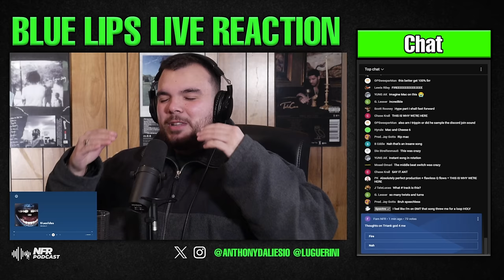ScHoolboy Q’s Blue Lips: ALBUM REVIEW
Our official review for Blue Lips by ScHoolboy Q. In this video we shared our reaction to the album and reviewed the music using our score sheet. The tracklist includes Yeern 101, tHank God 4 Me, Funny Guy & more.

Timecodes:
0:00 Intro
0:36 Artist Performance
5:16 Content
12:47 Features
16:40 Production
20:03 Replay Value
22:06 Final Score
23:32 Outro